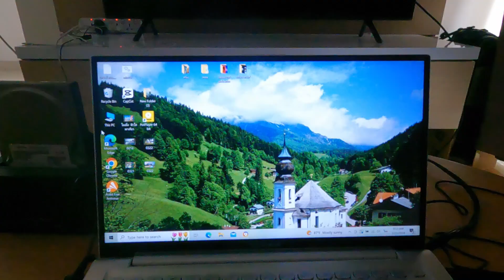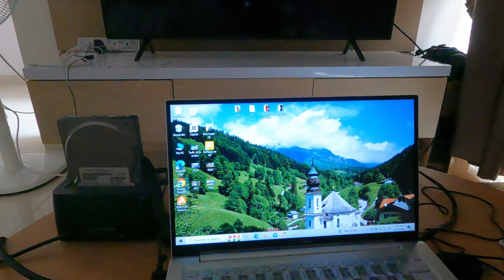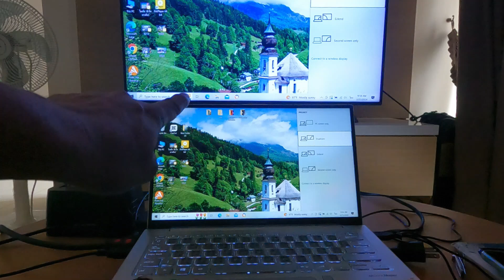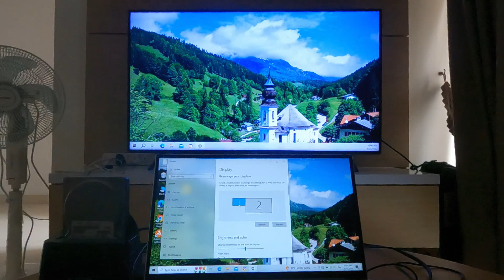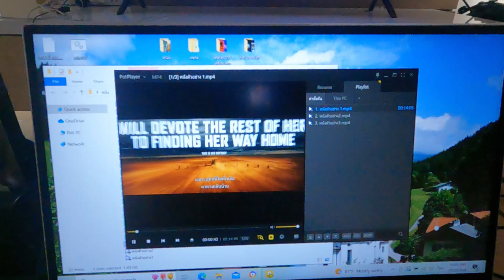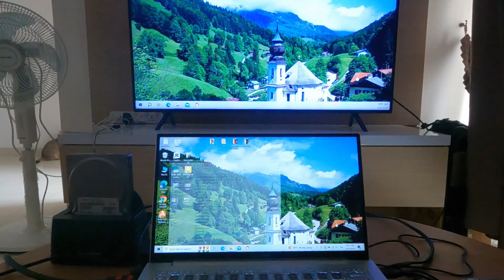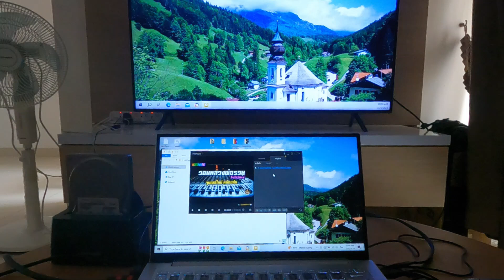การฉายหนังกลางแปลงให้เต็มจอแบบมืออาชีพพร้อมปรับขนาดX-Y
การฉายหนังด้วยโปรแกรม potplayer
พร้อมสอนการปรับขนาด X-Y